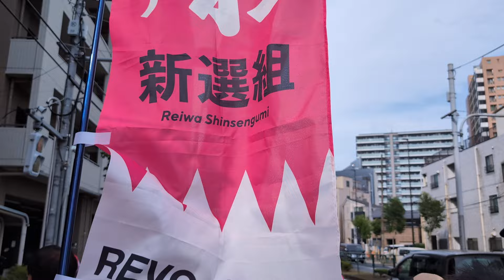れいわ新選組ボランティアPresents STOP増税！東京ミニデモ行進in小岩 2024年7月20日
STOP増税！東京ミニデモ行進in小岩